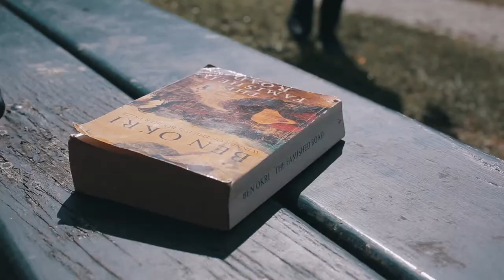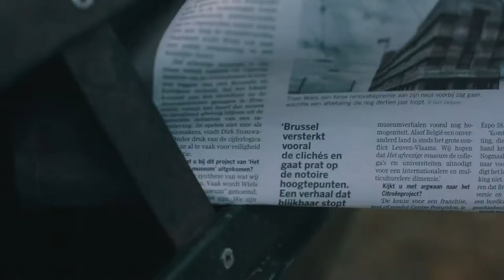Woorden als opgejaagd wild, ik ben op jacht | Jonas Bruyneel, letterzetter Kortrijk 2017-2019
In de video zien we Letterzetter Jonas Bruyneel door de straten van Kortrijk jagen naar woorden om er de zin “Woorden als opgejaagd wild, ik ben op jacht” mee te vormen. Hij schenkt hiermee aandacht aan de stiel van het schrijven, het schrappen, het jagen naar woorden, het maniakaal ermee bezig zijn en de kijk die je moet hebben op je omgeving om tot nieuwe beelden en woorden te komen.